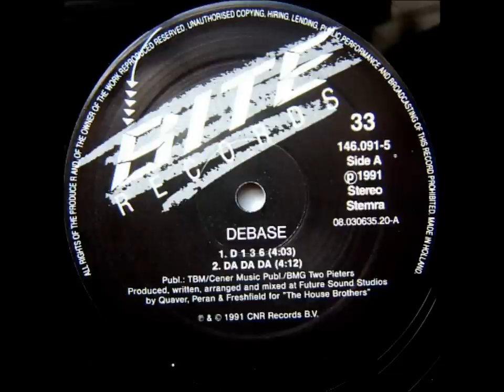DEBASE - D136 (1991)